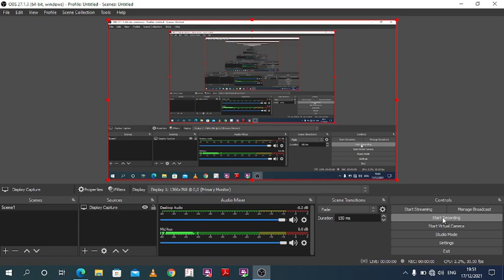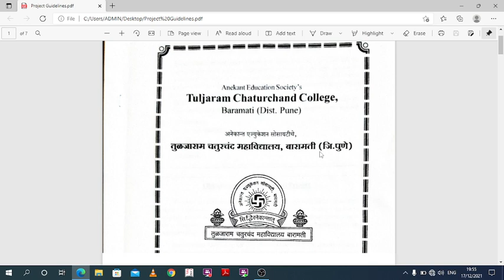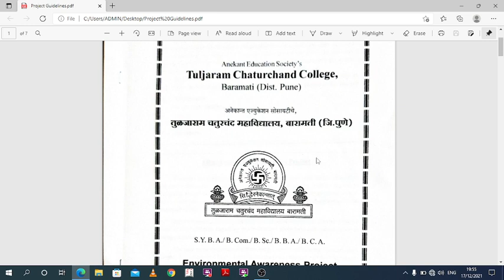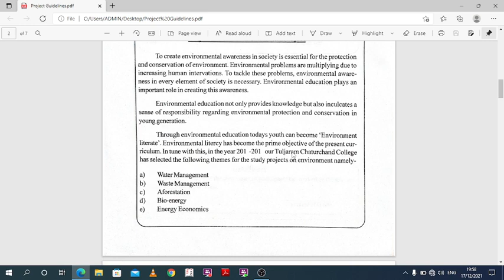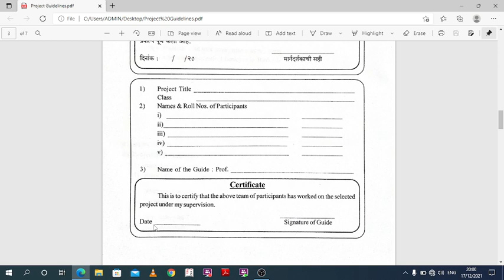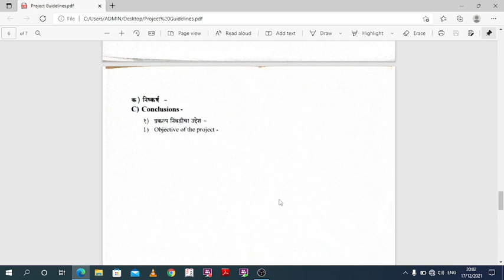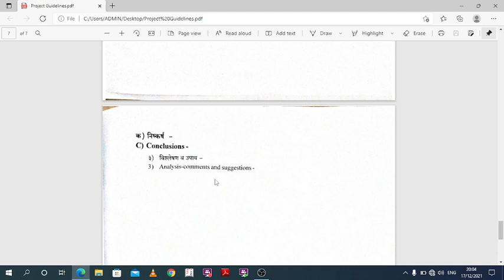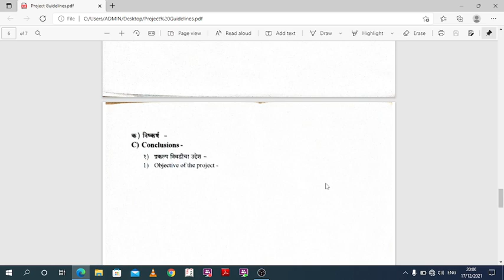Environmental Awareness Project Preparation Guidelines